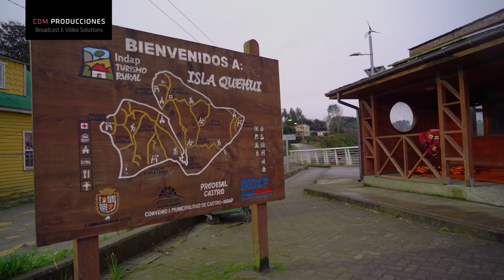SKORPIOS RUTA VELICHE - BIOBIOTV-CORREGIDO 2